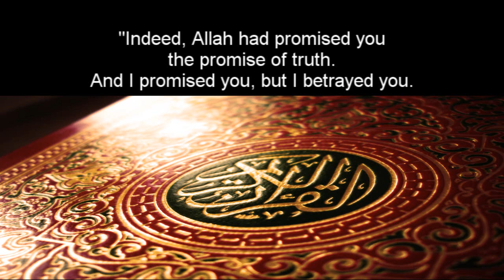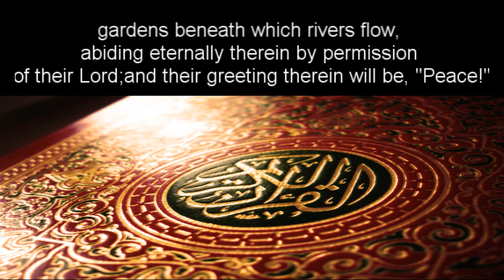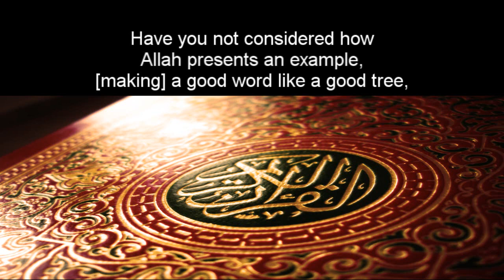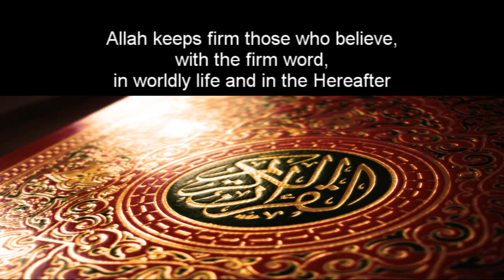Surat Ibraheem Verses 22 to 27